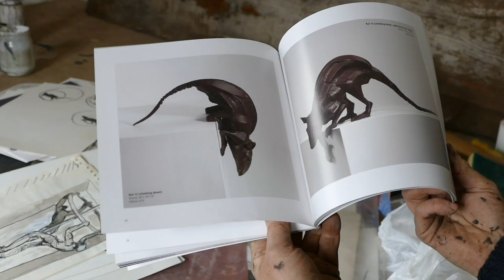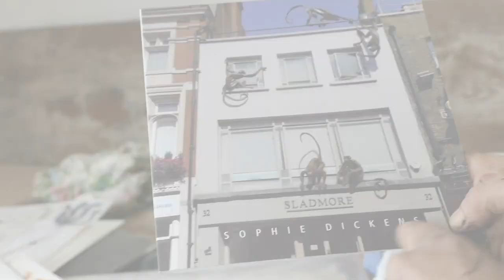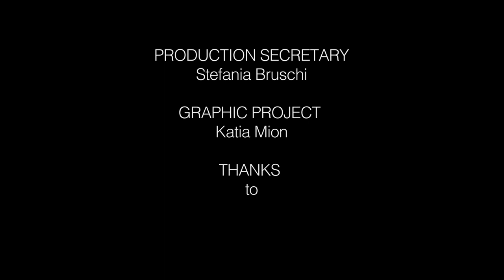JKS Art Gallery: Sophie Dickens - Sculptor (Short version of the Documentary)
JKS Art Gallery presents the documentary about Sophie Dickens

Sophie's subjects revolve mainly around nature, mythology, the elements and humanity. They are full of poetry with lyrical forms and emotional poses.

Directed and edited by: Nadia Zanellato
Art director: Gio'Gatto
Music composed by: Lackluster / Esa Ruoho

GIO'GATTO®1984 TORINO, italia

00:00 Lackluster: CDR#1: Typical
00:27 Lackluster: Swansong EP: Slippery Sensuality
03:02 Lackluster: SHK
05:23 Lackluster: Compcomp: Laziness
07:36 Lackluster: Wrapping: Close Enough
09:48 Lackluster: Wrapping: Flitter